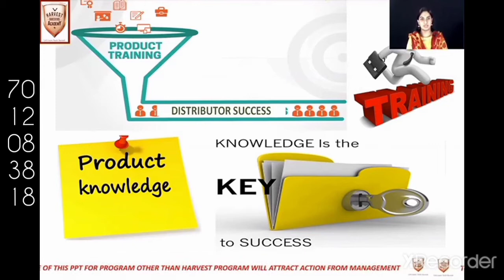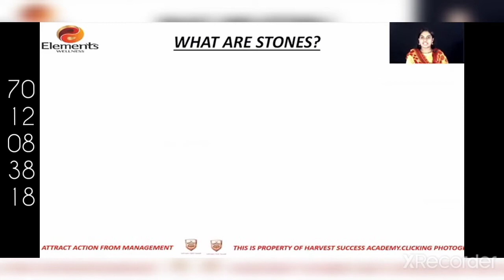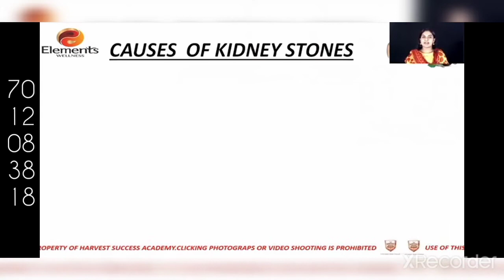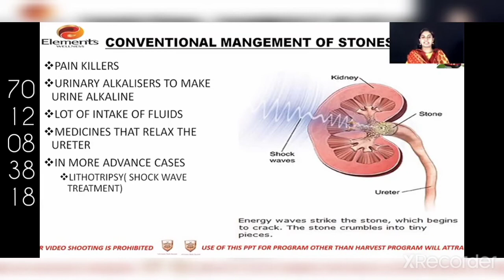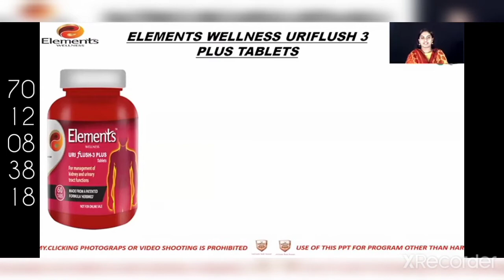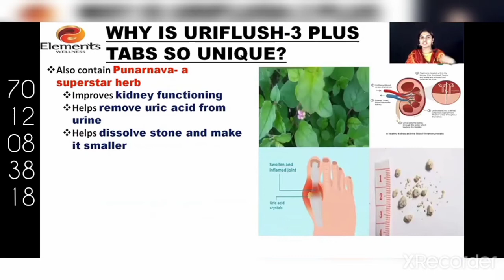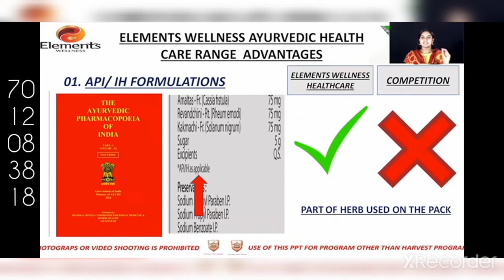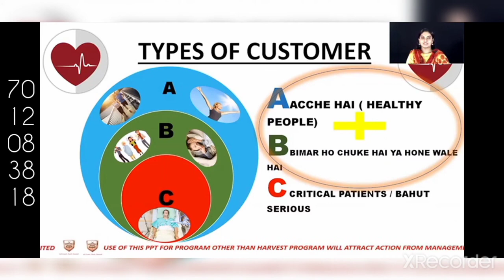URI FLUSH CAPSULE & LIQUID Malayalam Products Training Dr Anjitha Madam